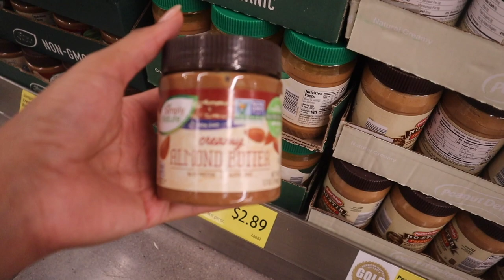Oats Smoothie for weight loss (No Milk) | Oats Breakfast Smoothie| 65 Pounds Down!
Heeeeeeey Yawl!! In today’s video, I’ll be making Vegan Oak Smoothies that helped me lose weight. I hope this video can give you some great ideas!!! Excited to make more content for you guys!!

XO,

JM